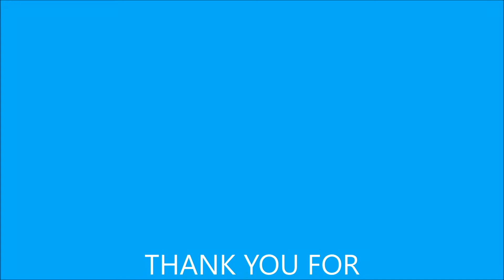HOW TO SPOT A NARCISSIST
Hello friends. So are you dating a narcissist or getting to know one? Watch my video and find out ways to determine if you are dating one. Thanks.

Kabhi Jo Badal Barse instrumental Indian/Hip hop/R&B/Pop Bollywood mix music by Djshahmoneybeatz